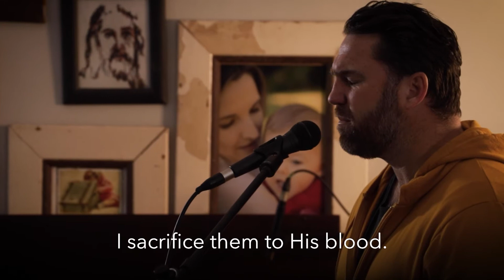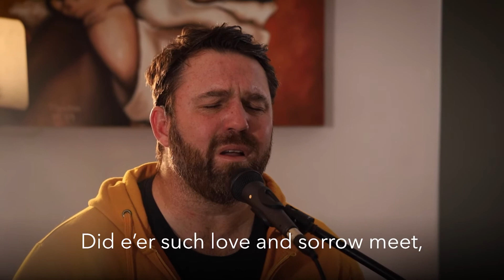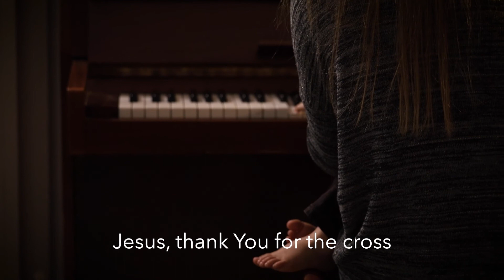Mervis van der Merwe | When I Survey the Wondrous Cross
Join us as Mervis van Der Merwe leads us in a song of worship - When I Survey the Wondrous Cross.